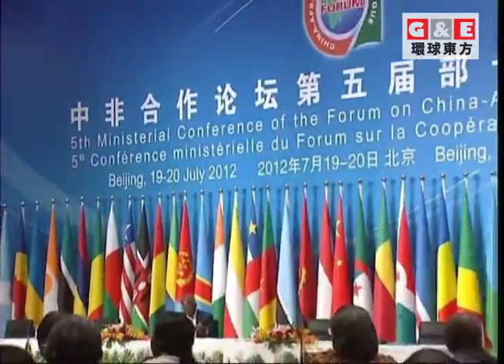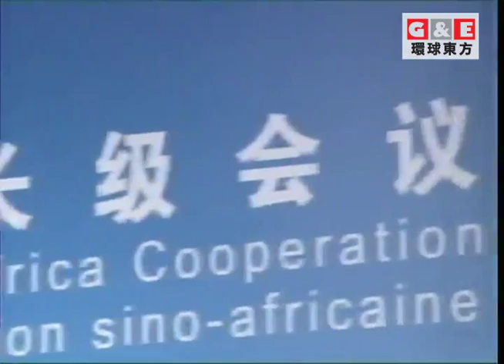中非新“境遇”丨環球精選 環球東方